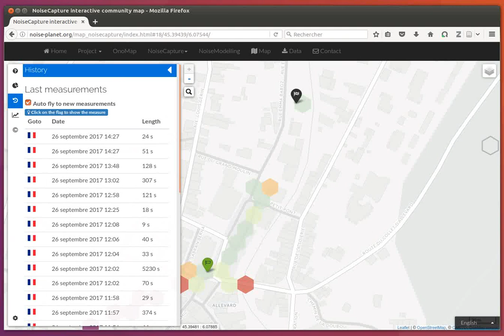NoiseCapture: fly over the map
An option on a NoiseCapture map to fly to a new measurement